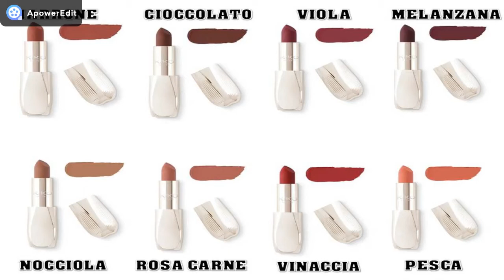KIKO SPARLING HOLIDAY - COLLEZIONE NATALE 2018